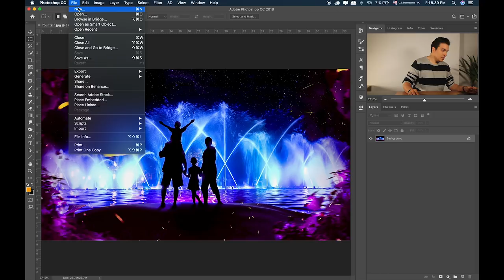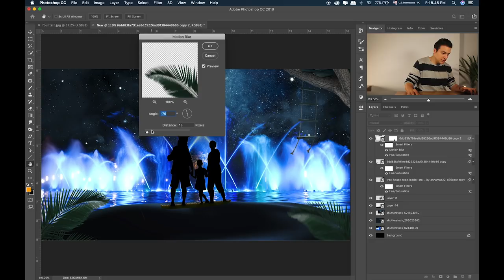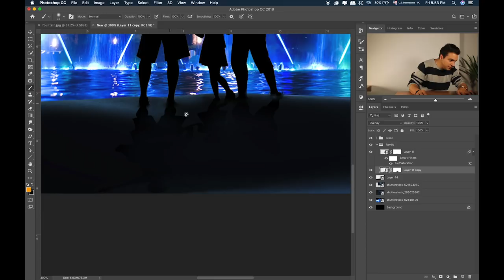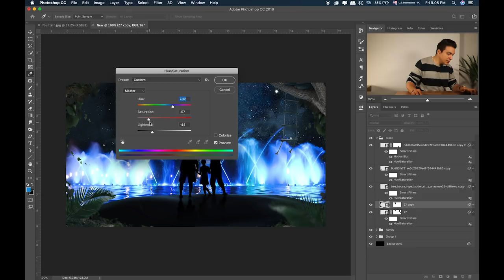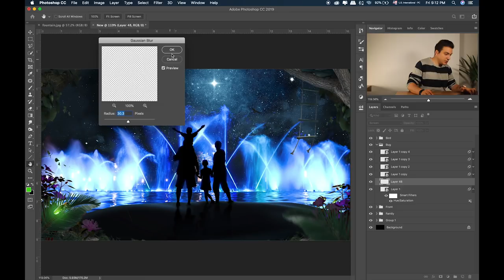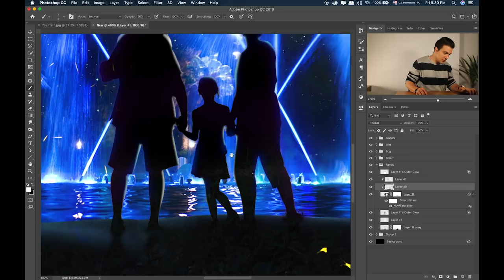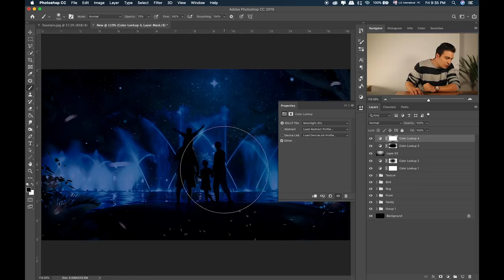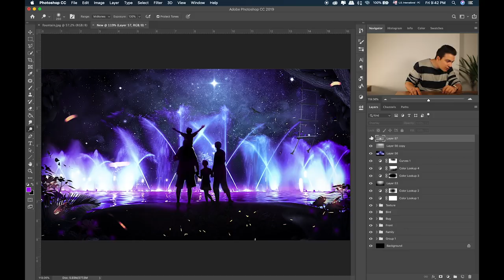PS-Romantic theme creative under the stars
This lesson is mainly about the production of starry sky fountain synthesis, using Photoshop to create a fantasy world by manipulating pictures together.

Have fun!